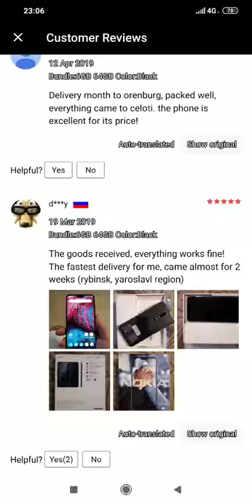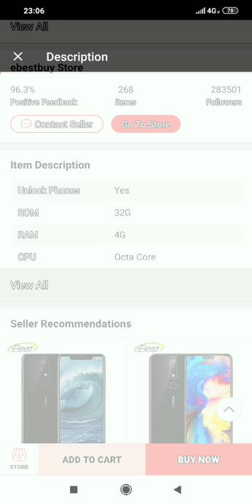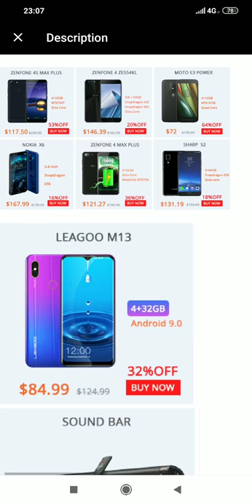Nokia X6 2019. 5.8 inch. 18:9. High qualty of touch-screen. Fingerprint ID. Octa Core. Smartphone.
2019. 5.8 inch. 18:9.  Fingerprint ID. Octa Core. Smartphone.